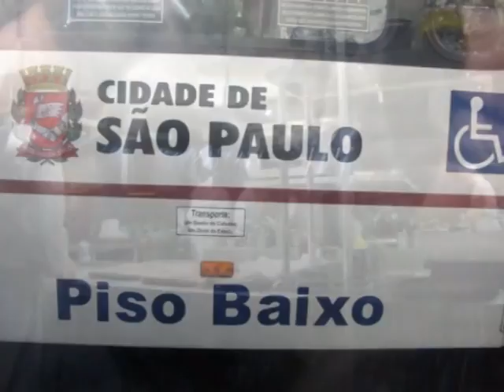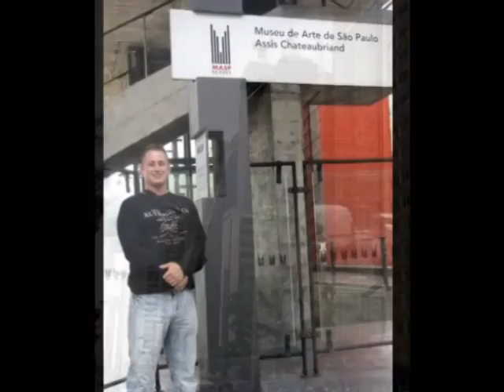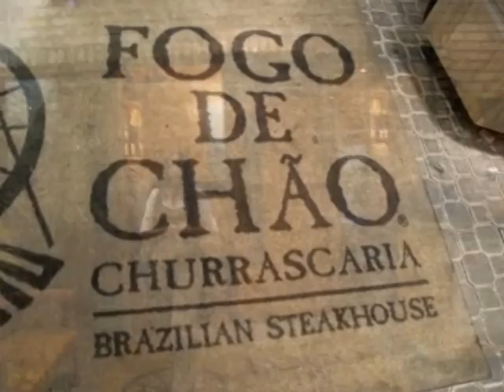Brazil sao paulo brasil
4 days in the largest metro on earth